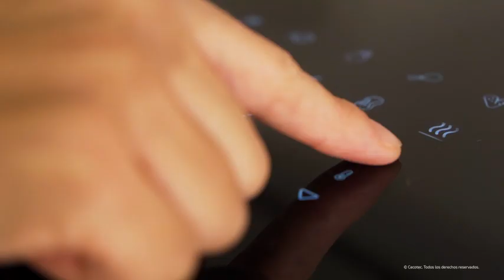CECOTEC Ψηφιακή Φριτέζα Αέρος 5.5L Air Fryer Cecofry Fantastik Window 5500 CEC-03297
Χαρακτηριστικά:
Ισχύς: 1500W
Ρυθμιζόμενος θερμοστάτης από 80 °C εώς 200 °C.
Αποσπώμενος κάδος χωρητικότητας: 5.5 Lt.
Ψηφιακή, πολυλειτουργική οθόνη αφής για απόλυτο έλεγχο.
Τεχνολογία PerfectCook: Σύστημα κυκλοφορίας θερμού αέρα για γρήγορο και ομοιόμορφο μαγείρεμα.
Μοντέρνος και συμπαγής σχεδιασμός.
8 προεπιλεγμένες λειτουργίες με προκαθορισμένους χρόνους και θερμοκρασίες μαγειρέματος.
Ειδικό παραθυράκι στο δοχείο για διαρκή έλεγχο της διαδικασίας μαγειρέματος.
Ρυθμιζόμενος χρονοδιακόπτης από 0 εώς 60 λεπτά.
Σύστημα προστασίας από την υπερθέρμανση.

Περιλαμβάνει: Αξεσουάρ σιλικόνης (πινέλο, καλούπι, σπάτουλα και φόρμα).
Διαστάσεις: 38 x 27 x 31.5 cm.
Βάρος: 4080 g.